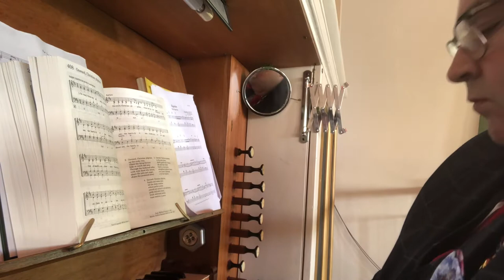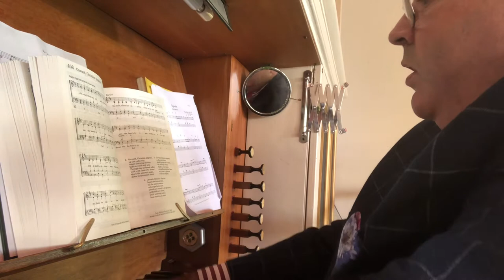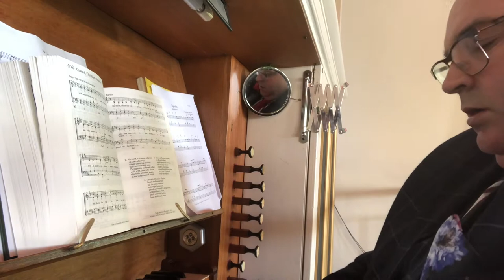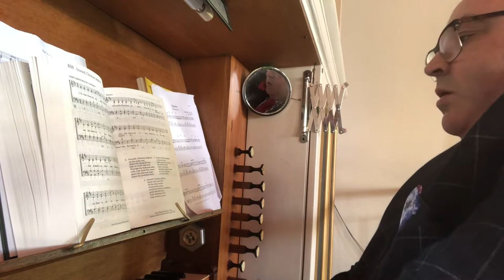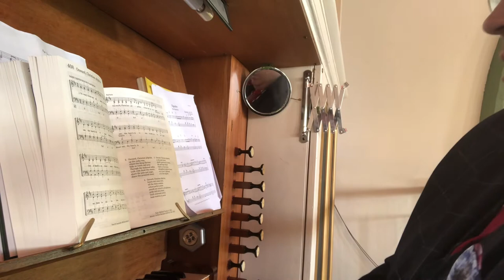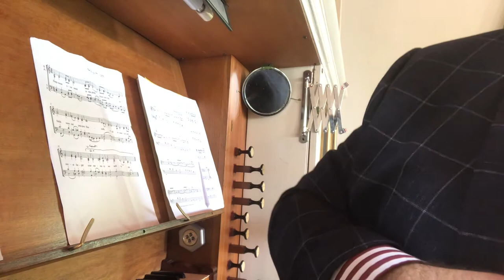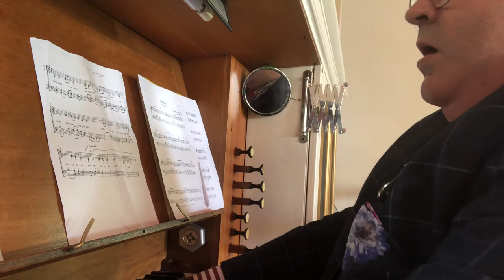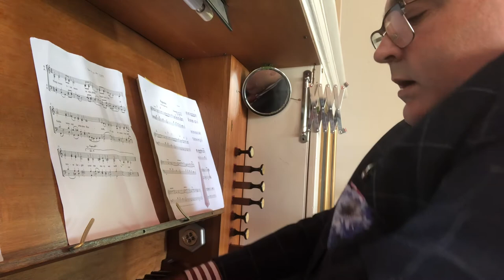Remembrance service at St George’s Church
Simon Peter Lloyd playing the organ at a remembrance service at St George’s Church. Sue greening singing my arrangement of sleep sweet evermore